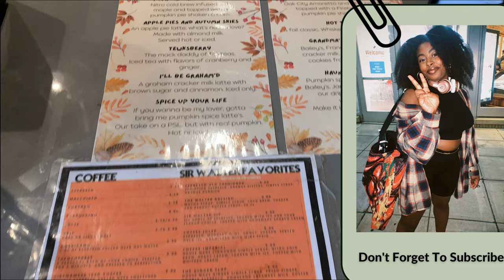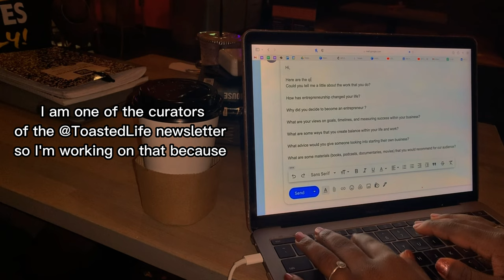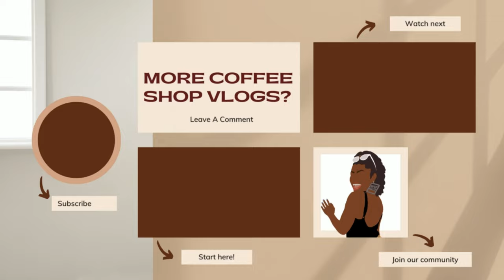Coffee Shop & Writing Vlog!